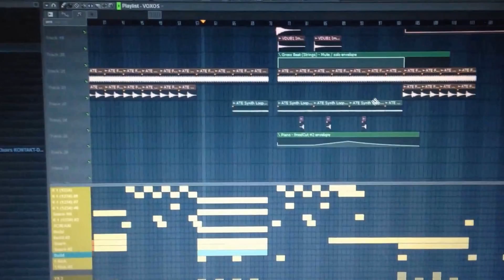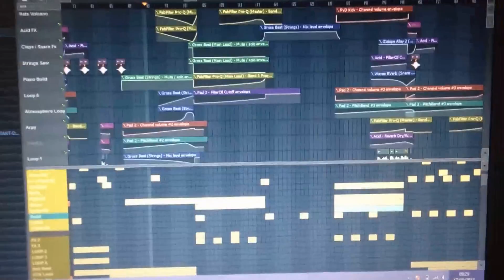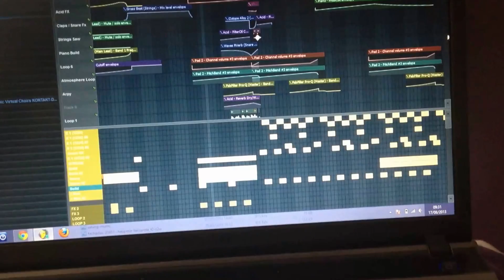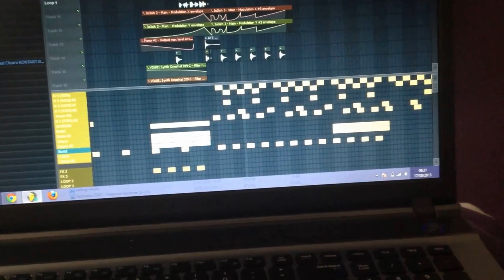Chris Cockerill - I.D. (Project view preview!)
Here is a project view of my new track, giving you an insight into how I go about laying how my tracks. Little bit messy this one as a lot of stuff was just thrown in when I felt the need to throw something in!

Still some work to do, but you get the idea - turn it up and enjoy !